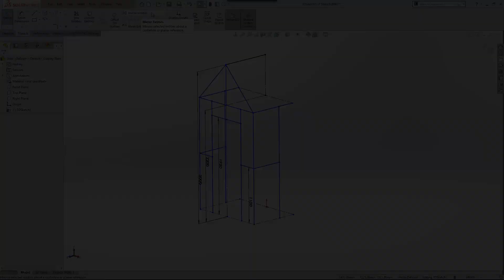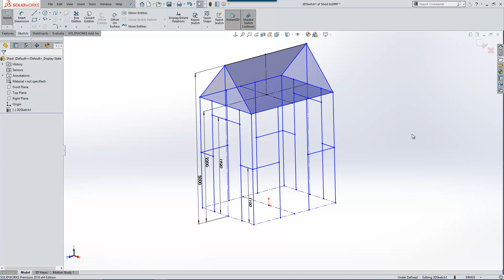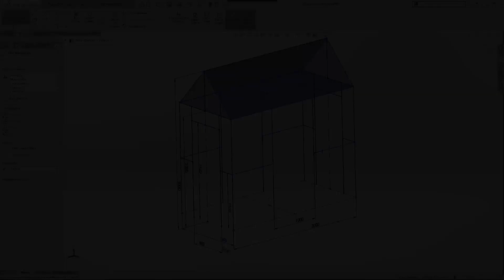3D Sketch Mirroring in SOLIDWORKS 2018